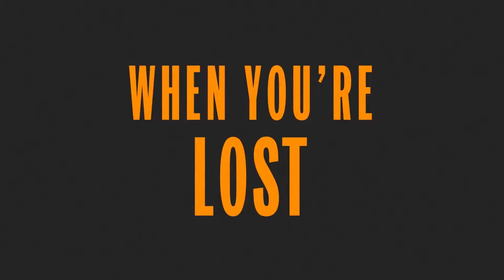TURN UP CHARLIE Official Trailer (2019) Netflix TV Series HD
TURN UP CHARLIE (2019) -  Netflix TV Series - Steller Media HD
First episode premier : March 15, 2019

A Struggling DJ by the name Charlie, is given a last chance at true success! Lets see what he does!!
First episode date: March 15, 2019
Creators: Idris Elba, Gary Reich
Directors: Tristram Shapeero, Matt Lipsey
Network: Netflix

Steller Media HD channel, brings you the hottest trailers on Movies, Series and Games!